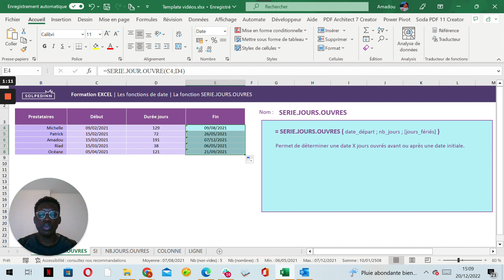La fonction SERIE.JOURS.OUVRES - Tuto Excel